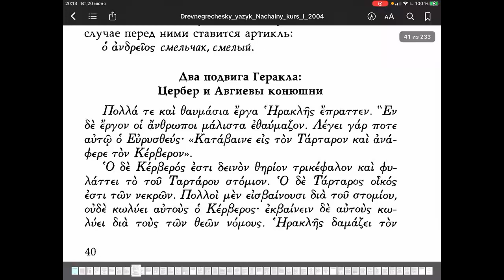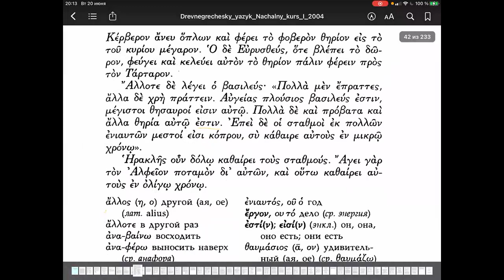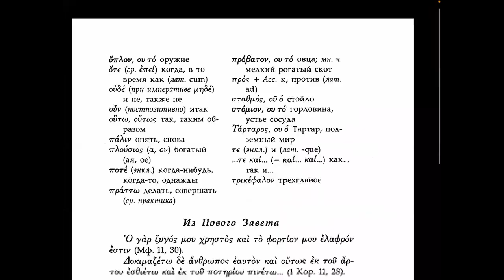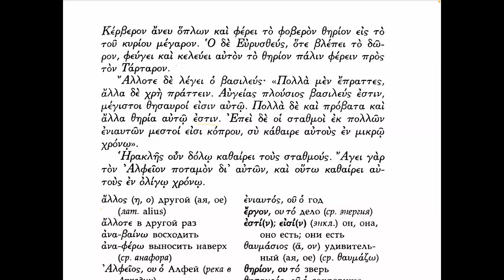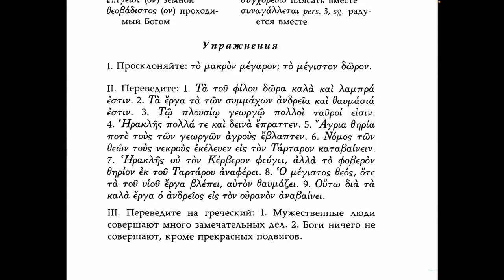Вольф 4 ("Два подвига Геракла: Цербер и Авгиевы конюшни")